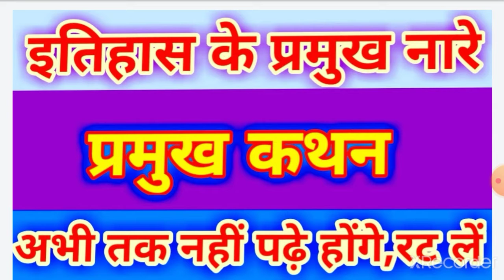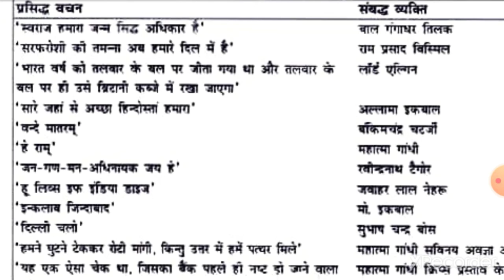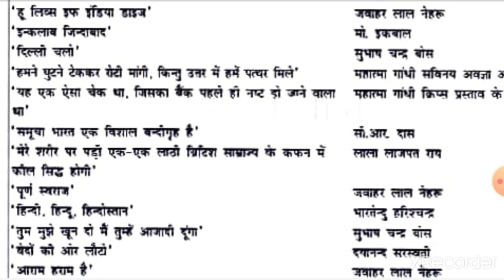एतिहासिक नारे/कथन/Pramukh Nare /kathan.